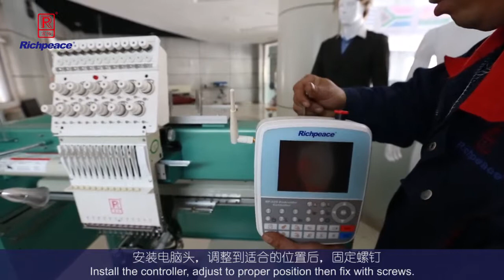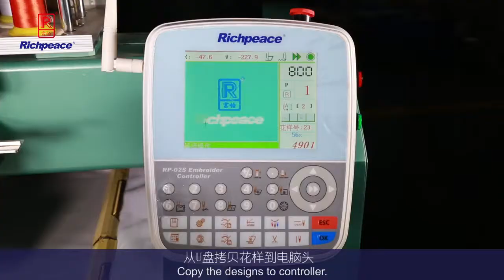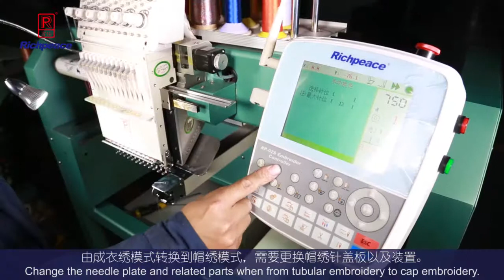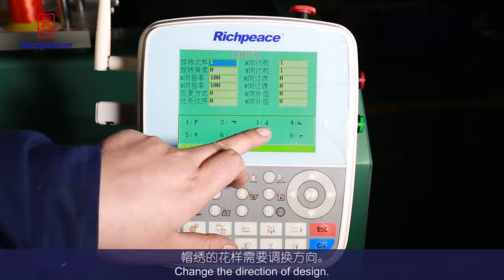How to Install and Use Richpeace Cap/Tubular Embroidery Machine